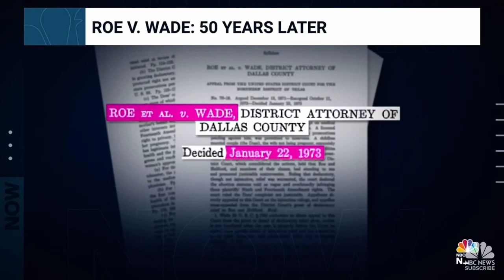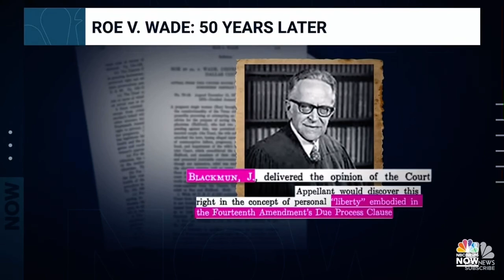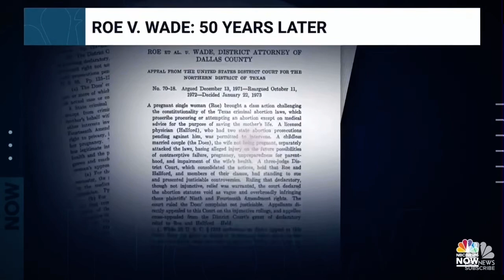Roe v. Wade short explanation